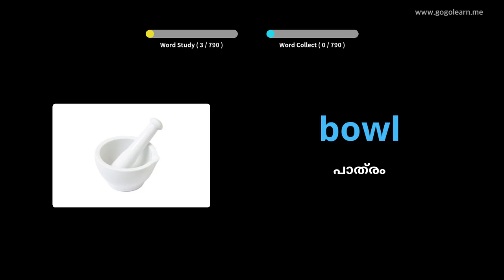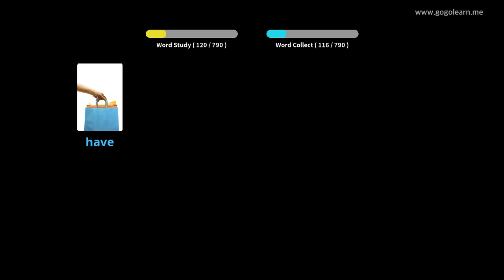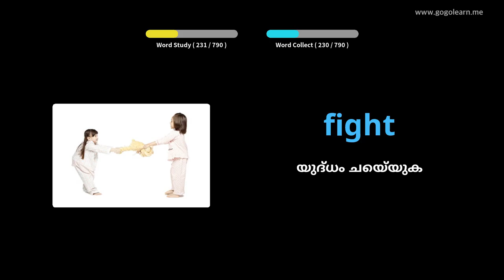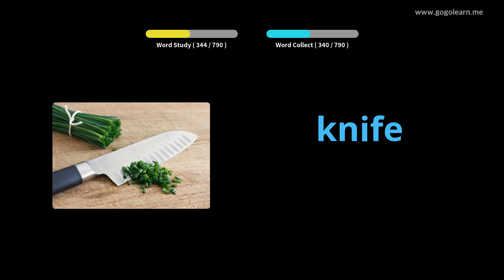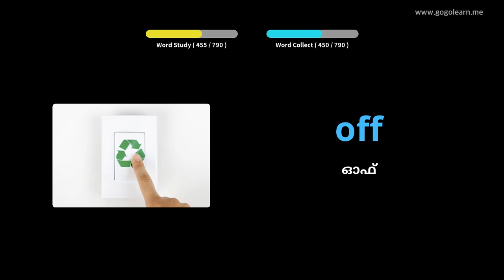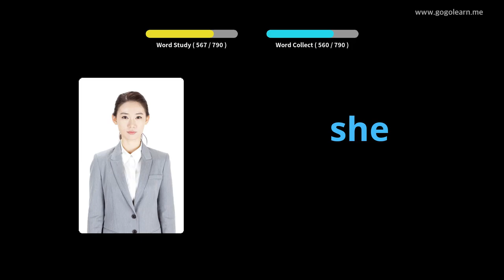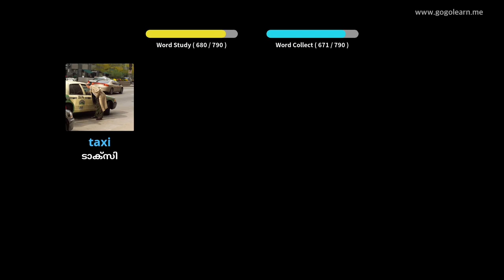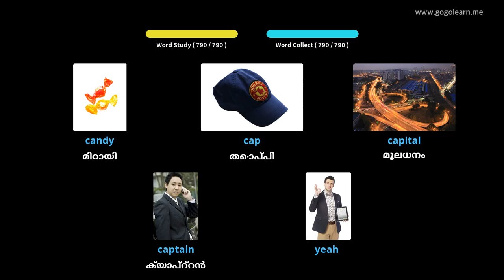ഇംഗ്ലീഷ് പദാവലി കുട്ടികൾ |Golearn